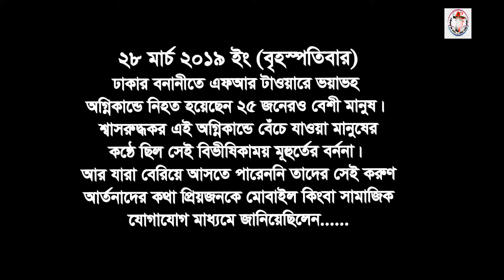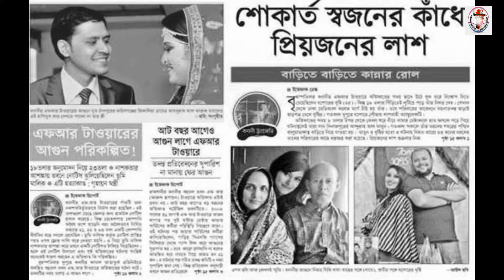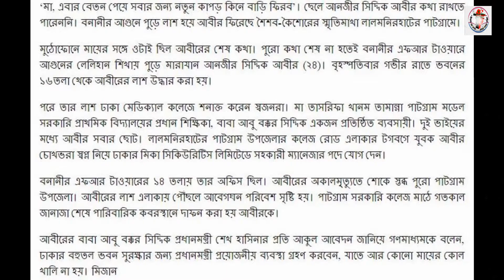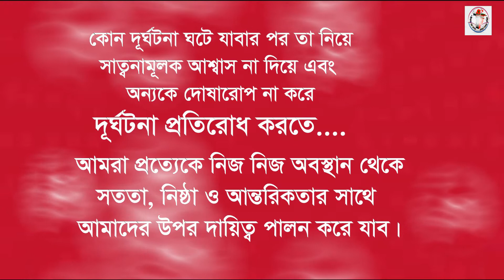স্বজনদের সাথে শেষ কথা এবং বেঁচে আসা মানুষের বর্ননা, বনানী ট্রেজিডি, The last words to the relatives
২৮ মার্চ ২০১৯, বাংলাদেশের রাজধানী ঢাকার বনানীতে এফআর টাওয়ারে এক ভয়াভহ অগ্নিকান্ডে ২৫ জনেরও বেশী মানুষ নিহত হন। শ্বাসরুদ্ধকর এই অগ্নিকান্ডে বেঁচে যাওয়া মানুষগুলো জানান তাদের সেই বিভীষিকাময় মূহুর্তের বর্ননা এবং যারা বেরিয়ে আসতে পারেননি, হতভাগ্য সেই মানুষগুলো মোবা্ইল কিংবা সামাজিক যোগাযোগ মাধ্যমে তাদের প্রিয়জনের সাথে আর্তনাদের কথাগুলো তুলে জানান.